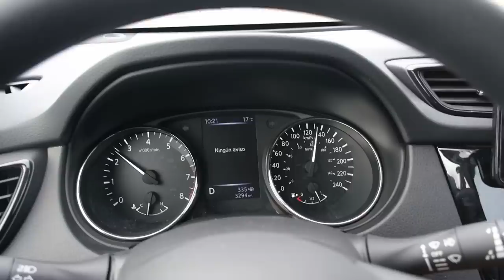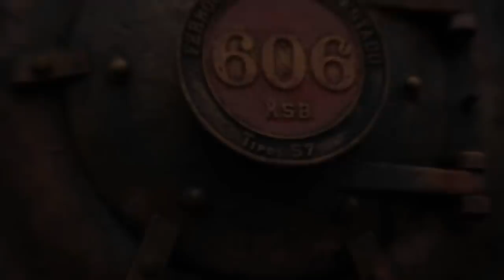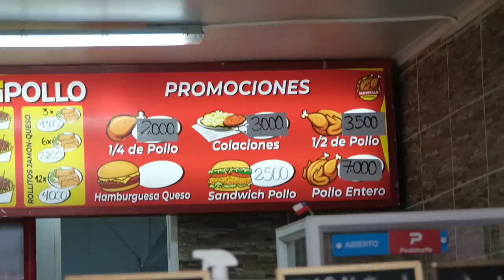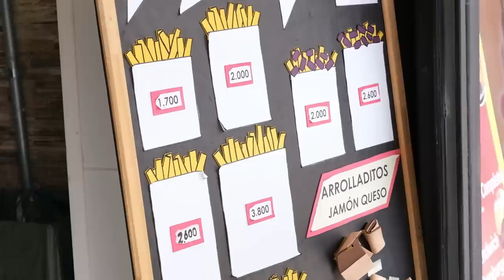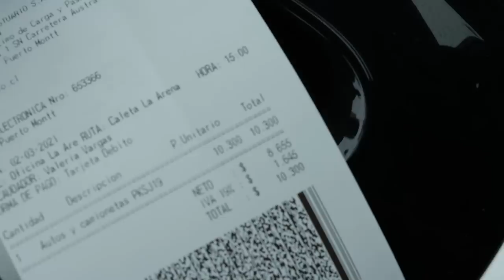Čilės gamta ir naktis kelte